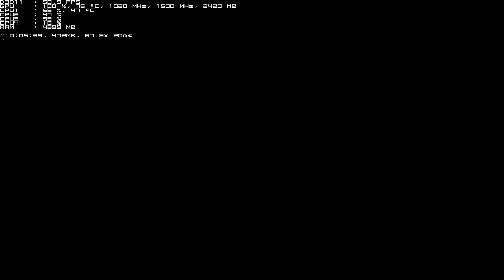Assassin's Creed Syndicate on FX-4100 / R9 280X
High-Veryhigh Settings / 1920x1080

Spec:
AMD FX-4100 3.6GHz (OC 4.5GHz / HT-LINK2700MHz / NB2250MHz)
Biostar TA970 Plus v5.x
Corsair Vengeance DDR3 4GB x2 1600MHz (OC 1800MHz)
SAPPHIRE TOXIC R9 280X 3GB (1020MHz/1500MHz)
Xigmatek Gaia
CM GX650W
Microsoft Windows 10 Pro 64bit (build 14393)
Record With ACTION! without record +15 FPS

AMD FX-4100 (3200MHz @ OC 4500MHz)
AMD FX-4100 overclock
FX-4100
FX4100
FX4100 Overclocking
Biostar TA970 Plus (MS-7850)
Biostar TA970 Plus
MSI Z87-G41
Corsair Vengeance DDR3 4GB x2 (1600MHz @ OC 2200MHz)
R9 280X
PowerColor HD 6950
Xigmatek Gaia SD1283
AVF PSU 500watt
Sapphire AMD